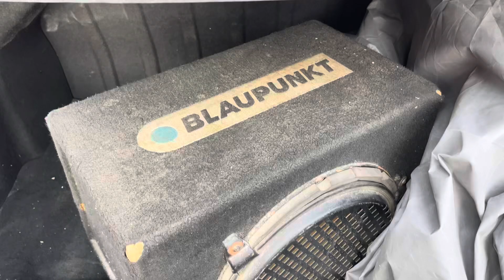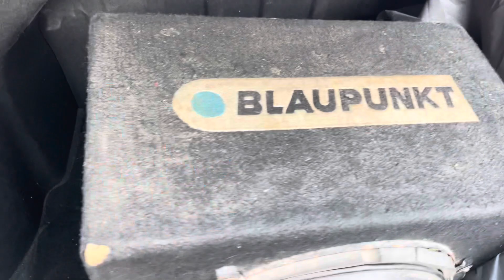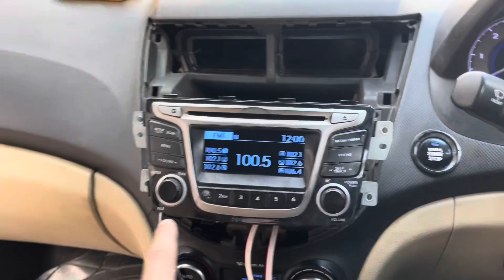Finally Laudest Bass Tube Lagaker Apni Car Ko DJ Bana Diya 😂🔊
Bass tube
Blaupunkt bass tube
Sound barrier amplifier
Music system
Verna music system
Cheep bass tube
Laudest bass tube
Laudest car
Laudest verna
Bass tube price